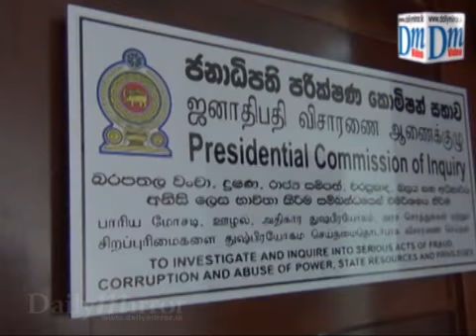Gota at PRECIFAC again